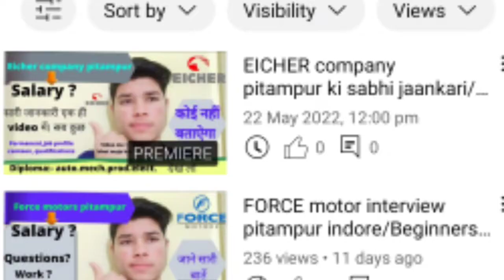Group Discussions में क्या क्या होता है/Topic,||😂 maje daar tarike se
group discussion round is one of the screening techniques used by HR managers to hire the best talent.

Staying on top of latest group discussion topics in advance and a little bit of preparation can go a long way in helping you perform well in your GD round.

In a typical GD round, candidates are divided into groups of 8 to 10 members.

All the groups are tested one by one, by a panel of judges.

Every individual’s ability to work as team member gets judged on the basis of their point of views related to the assigned GD topics.

The discussion can last for approximately 15 to 40 minutes, helping hiring managers to spot only those who perform under pressure.

Here are 100+ group discussion topics to help you get started!